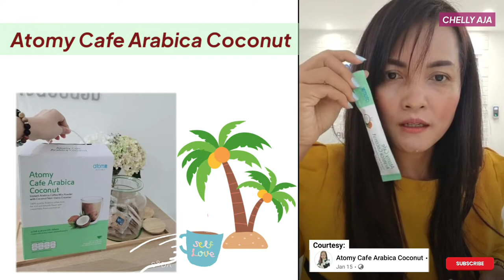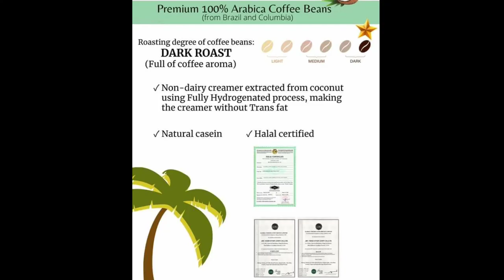Atomy Cafe Arabica Coconut 🌴🥥 อะโทมี่ คอฟฟี่ อราบิก้า โคโคนัท | Atomy Thailand GSGS Product 🇹🇭🇰🇷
𝐀𝐓𝐎𝐌𝐘 𝐂𝐀𝐅𝐄 𝐀𝐑𝐀𝐁𝐈𝐂𝐀 𝐂𝐎𝐂𝐎𝐍𝐔𝐓 ☕🥥🌴

☕ Premium 100% Arabica Coffee beans

☕ Using Coconut non-dairy creamer extracted from coconut oil with Fully Hydrogenated production process, making the creamer without trans-fatty acids and has a sweet and mellow aroma

☕ Roasting degree of coffee beans = dark roast. Dark roast takes the longest roasting time, making the coffee beans dark brown and full of coffee aroma.

☕ Contains natural casein (milk protein).
NO sodium casein (artificial milk)

☕ Produced by ABC Food Innovation Co. Ltd., a factory with high quality and certified
GMP, HACCP, Thailand

☕ Halal certified

𝐂𝐀𝐅𝐄 𝐀𝐑𝐀𝐁𝐈𝐂𝐀 𝐂𝐎𝐂𝐎𝐍𝐔𝐓 ☕🥥🌴

 ☕เมล็ดกาแฟอาราบิก้าแท้ 100% พรีเมี่ยม

 ☕ ใช้ครีมเทียมโคโคนัทที่สกัดจากน้ำมันมะพร้าวด้วยกระบวนการผลิตแบบ Fully Hydrogenated ทำให้ครีมเทียมปราศจากกรดไขมันทรานส์และมีกลิ่นหอมหวานกลมกล่อม

 ☕ระดับการคั่วของเมล็ดกาแฟ = คั่วเข้ม การคั่วเข้มจะใช้เวลาคั่วนานที่สุด ทำให้เมล็ดกาแฟมีสีน้ำตาลเข้มและมีกลิ่นหอมของกาแฟ

☕ ประกอบด้วยเคซีนธรรมชาติ (โปรตีนนม) ไม่มีโซเดียมเคซีน (นมเทียม)

☕ ผลิตโดย บริษัท เอบีซี ฟู้ด อินโนเวชั่น จำกัด โรงงานคุณภาพและผ่านการรับรอง GMP, HACCP, ประเทศไทย ☕ได้รับการรับรองฮาลาล